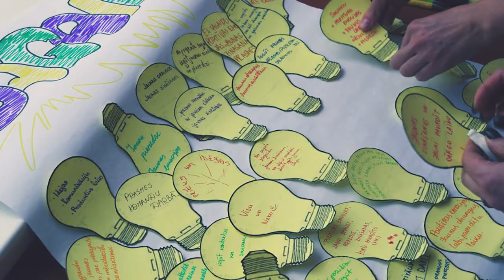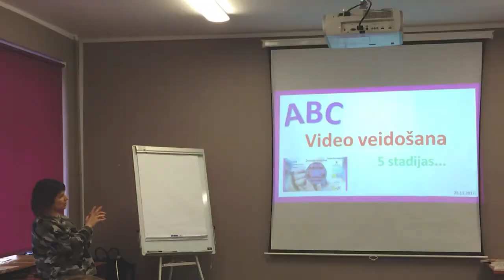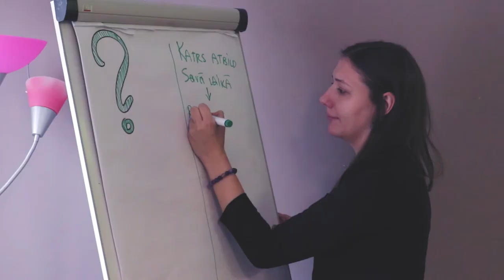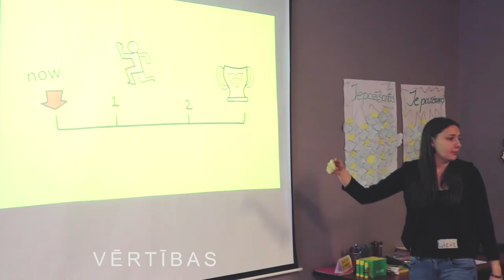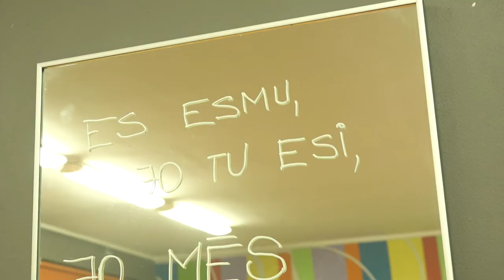FunA Jaunatnes nodaļa jeb FunA Youth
Ikgadējais Rīgas jauniešu centra KAŅIERIS atvērto durvju dienas pasākums BŪVĒ PATS 2020.gadā "pārcēlās" digitālajā vidē un tapa seši informatīvi, enerģiski un iedvesmojoši video par sešām enerģiskām un iedvesmojošām Rīgas jaunatnes organizācijām.

Iepazīsties ar vienu no tām: FunA Jauniešu nodaļa jeb FunA Youth

Paldies SIA "Sī un Mī" par tehnisko un vizuālo nodrošinājumu:)